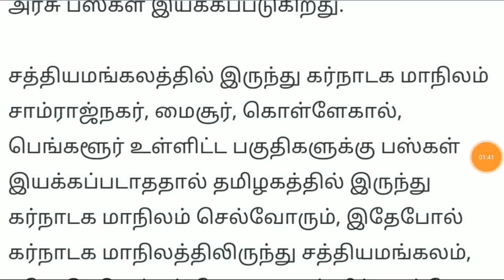சற்றுமுன் 3 வது அலை அதிர்ச்சி செய்தி மாவட்டம் விட்டு மாவட்டம் பஸ் திடீர் பகிர் | Tn Bus stopped